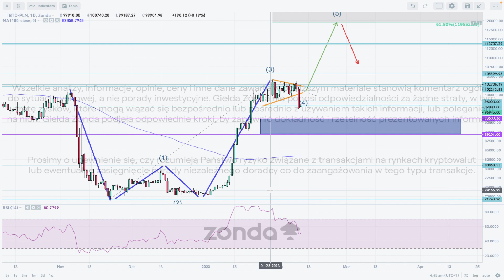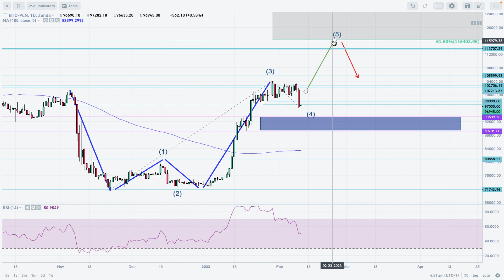Analiza techniczna Bitcoin - BTC/PLN na 10/02/2023 - Zonda